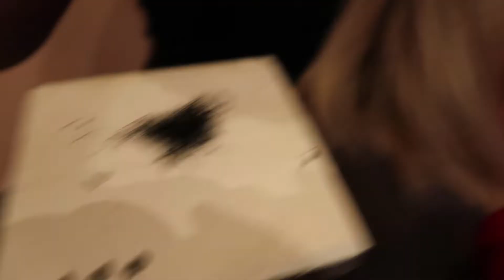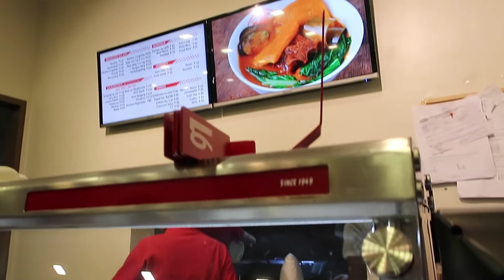Vlogmas day 8| Eyelash retouch day 👁| Zoey Dimla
Hi guys Zoey Dimla here!
I love creating videos to entertain and express myself to you guys and I hope you'll enjoy every single thing of my creation. And if you're looking forward to see more of my videos pls click the "SUBSCRIBE" button and don't forget to click the bell button beside it as well to get you notified whenever I upload a new video. Hope you'll like it!

Camera used to film: Canon G7X Mark II
Editor: Adobe Premiere Pro CS6